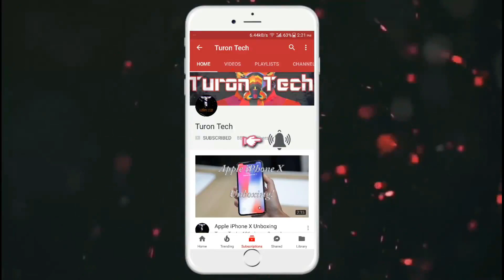How To Use Battalion Bots And Commands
How To Get A Free Battalion 1944 Server With Low Pings

FORTNITE - INCREASE FPS , FPS BOOST FIX LAG AND STUTTER RUN FORTNITE ON LOW END PCS GUIDE 2018

Best Build Guide Under 55000Taka Intel 8th Gen 2018

Gigabyte GTX 1050 Ti Windforce OC 4GB | Review & Benchmarks | 2018!!

HP 22er 21.5 inch IPS 1080p LED Backlit Monitor Unboxing And Review In Bangla

PS4 Slim Unboxing and Review In Bangla

Ryzen 3 Build Guide Under 30000Taka At [ 1080p Gaming ] With Benchmarks